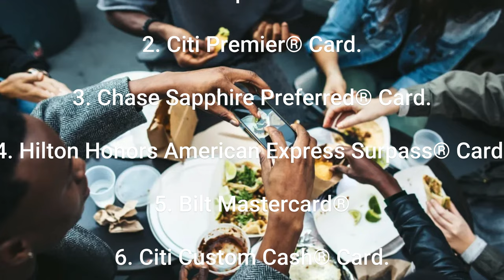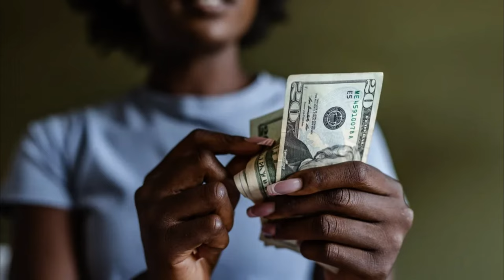Beste kredittkort for restauranter i 2024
- 문화와 요리
- 사랑과 라이프스타일
- 정보 기술

- 文化と料理
- 愛とライフスタイル
- 情報技術

- Informasjonsteknologi